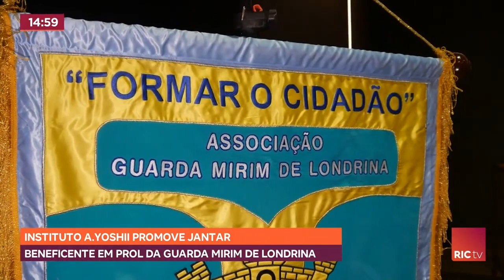Jantar beneficiente é promovido pelo instituto A Yoshii em Londrina